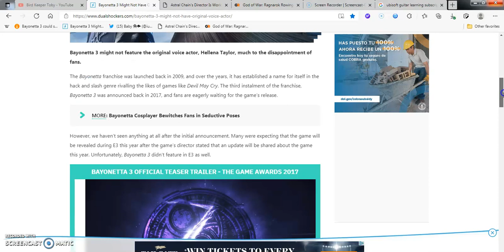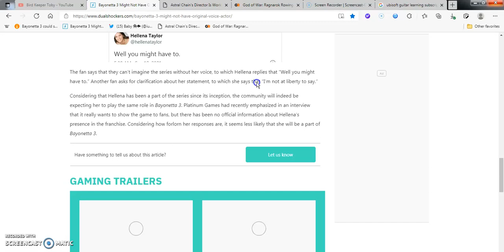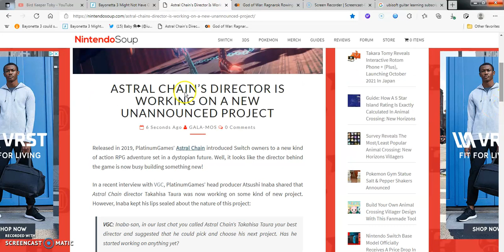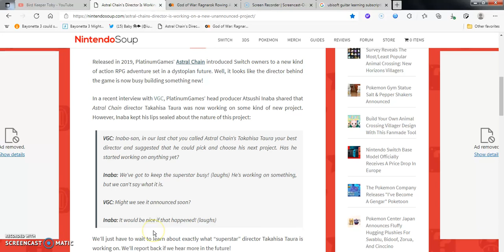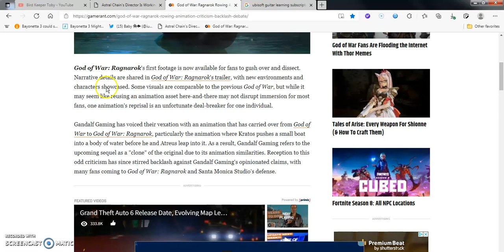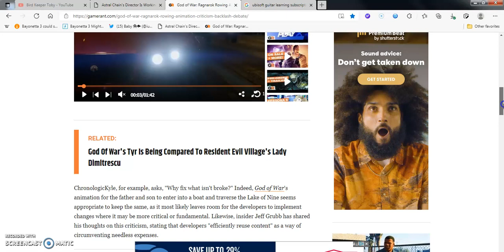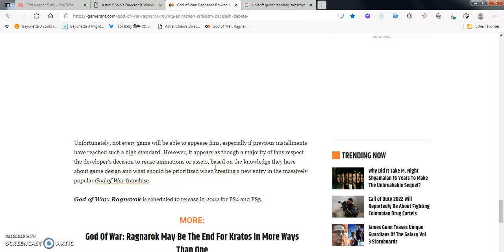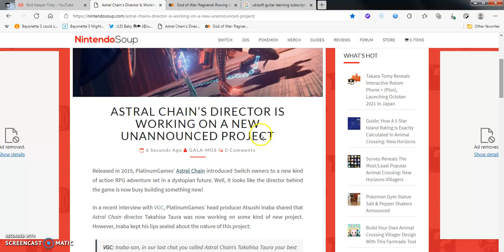Bayonetta 3 VA Helena maybe in Voice acting?Astral chain devs work on new game,& god of War Ragnarok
recycled Glitch Drama on Twitter!(SIDENOTE):Skip to(2:02)when i talk about sad bayonetta rumor news.Skip to(5:45)when i discuss Astral chain DEV & gaming company possibly new unannounced game.Skip to(8:53) (or 9:01)if you dont wanna hear me say the Twitter Dudes name)when i talk about Twitter whining about God of war Glitch recycled animation news people got angry on Twitter!

So that wraps up the whole video!!!Peace out once again fan girls and of course as always otaku's and hikikomori's out there.i will see you when I see you.You guys have a good day or good night wherever you are at in the universe out there.stay tuned for more article session review like videogaming industry news anime manga news and internet news and reaction videos and that's pretty it!Take it easy.Peace out I'm out like sauerkraut lates and goodbye and I'll see you on the flipside!!!(hopefully my social media platform accounts still exists and stay safe!